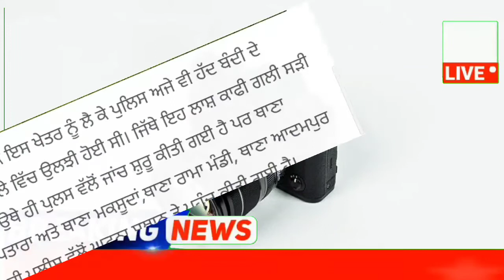punjabi news - punjabi news today live - punjabi news live - punjabi live news - punjab news